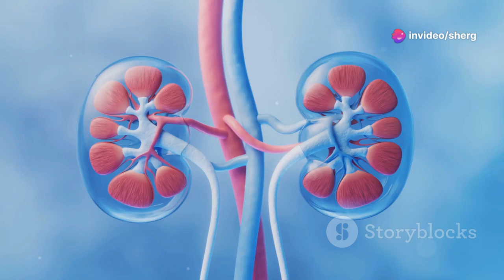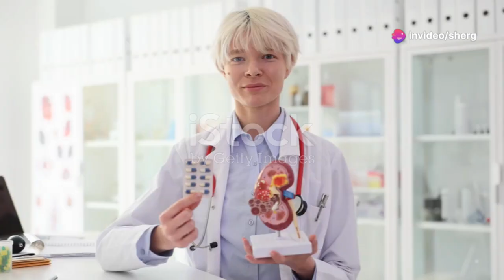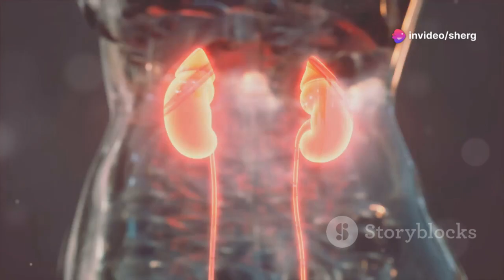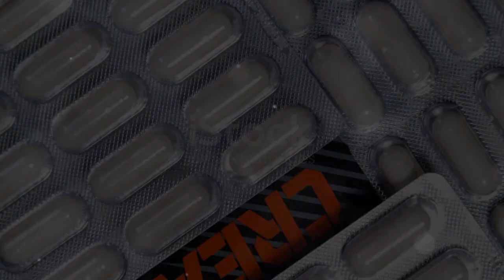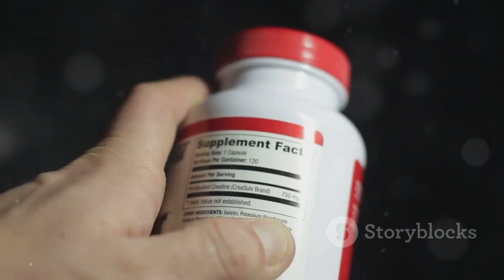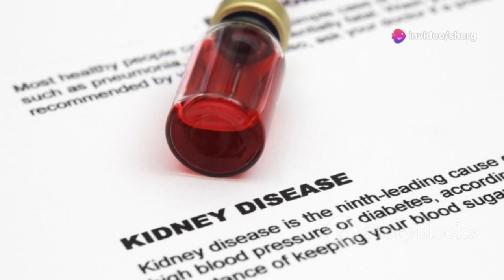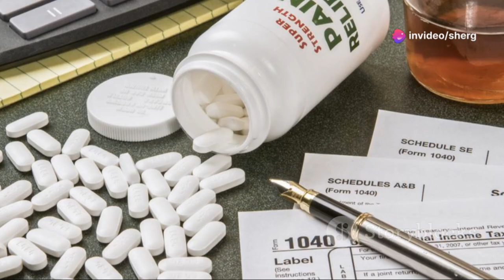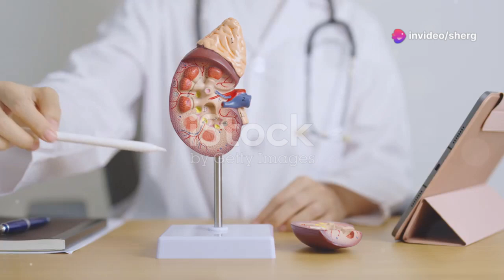Dangerous Supplements Kidney Patients NEED TO KNOW ABOUT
8 Dangerous Supplements Kidney Patients NEED TO KNOW ABOUT: #6 Will Surprise You!

Discover the crucial functions of your kidneys and why these vital organs are often referred to as the sanitation department of your body. Learn about the silent nature of kidney disease, the importance of early detection, and key warning signs you should never ignore. Explore the relationship between creatine supplements and kidney health, and understand why consulting with your doctor before using creatine is essential, especially if you have existing kidney conditions. This video is packed with insights into maintaining your kidney health and making informed decisions about supplements. Prioritize your well-being and stay informed!

OUTLINE:
00:00:00 The Silent Guardians of Your Body
00:01:06 Recognizing Kidney Disease
00:01:57 Why Healthy Kidneys Matter
00:03:00 Complications of Untreated Kidney Disease
00:03:57 A Risky Combination
00:05:02 Understanding Creatine's Impact on Your Body
00:06:02 Creatine's Interaction with Medications
00:07:04 Long-Term Effects of Creatine on Kidney Health
00:08:01 Creatine's Wider Impact
00:09:03 A Call to Action
00:09:55 Seeking Guidance for a Healthier You

Keywords
8 dangerous supplements kidney patients need to know about: #6 will surprise you!, kidney disease supplements, dangerous supplements for kidney patients, kidney health tips, chronic kidney disease, kidney supplements, kidney disease prevention, kidney function, healthy kidneys, herbal supplements risks, creatine and kidney health, potassium and kidney disease, protein powders and kidney health, nsaids kidney risks, supplements to avoid with kidney problems, horizon health, kidney